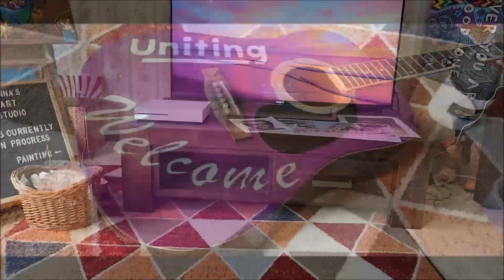Guitar 2024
Uniting Guitar 2024